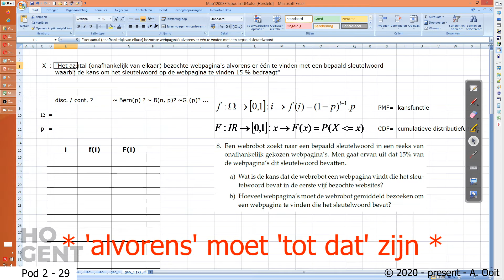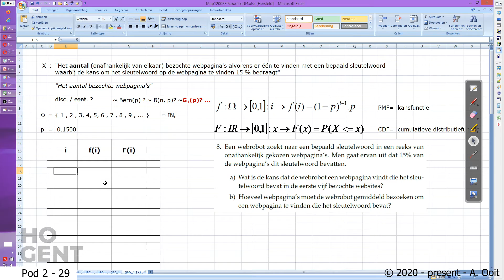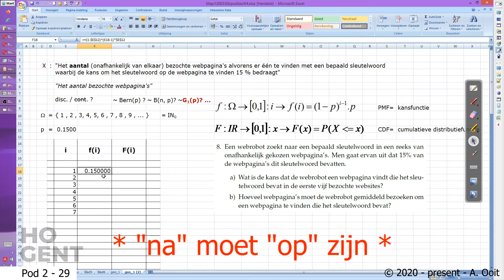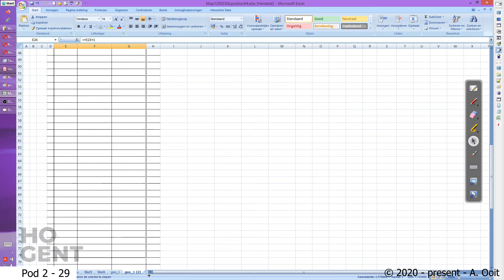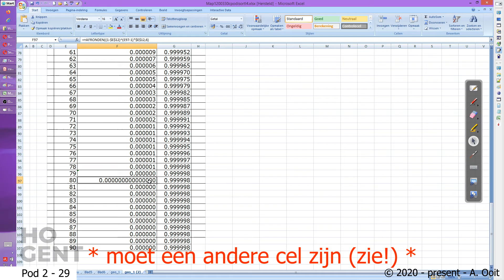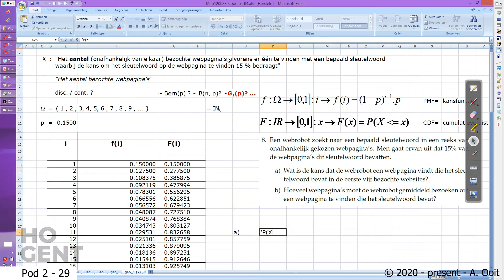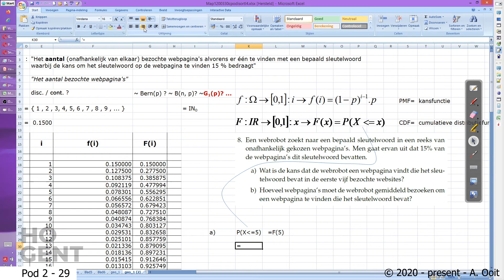[Pod ii - 29] - Bijzondere kansverdelingen - Shifted Geometric Distribution - oef 3.2.5.8